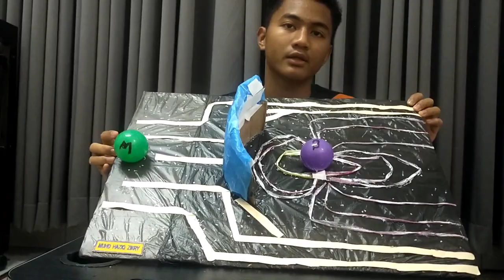PROJEK TING 3 2023 : MAGNETOSFERA oleh Haziq Zikry (3S)